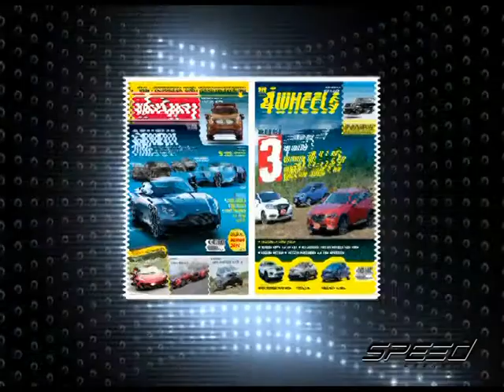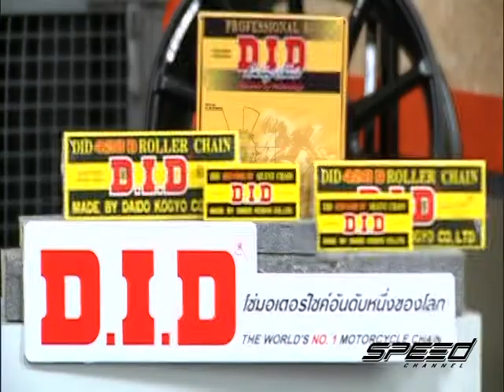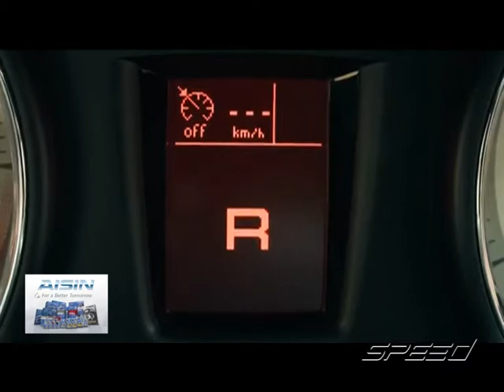Speed Talk OA 12 07 2017 B2